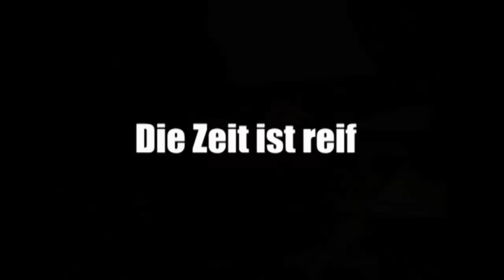Body-Xtreme Revolution Aufruf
Mitmachen bei der 5. Staffel Body-Xtreme Revolution - JETZT anmelden